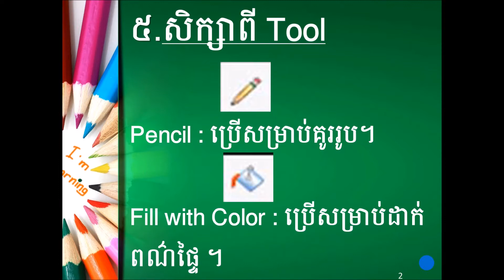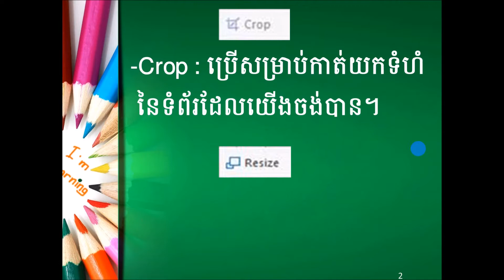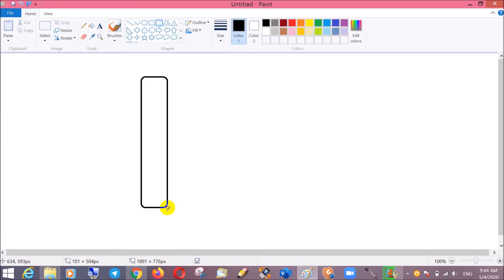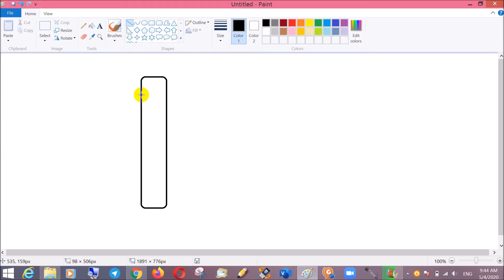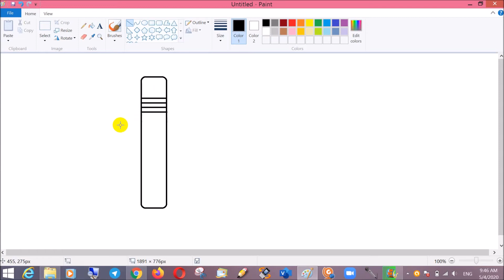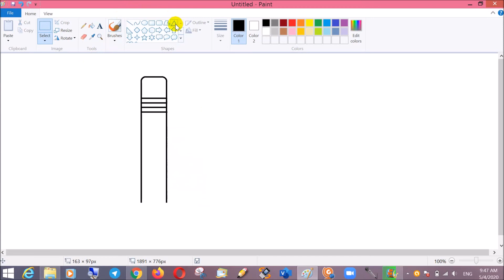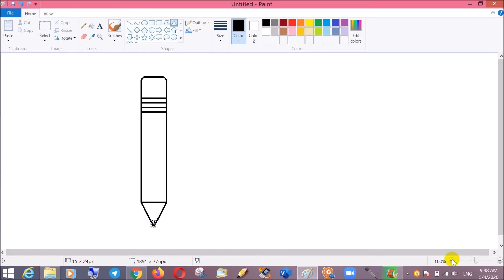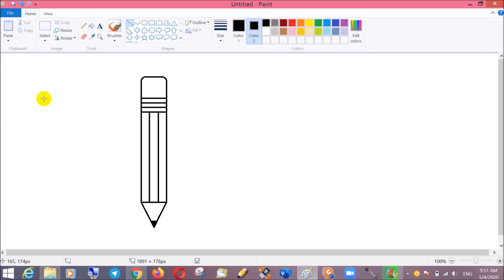Lesson Paint, How to draw pencil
-Lesson Paint